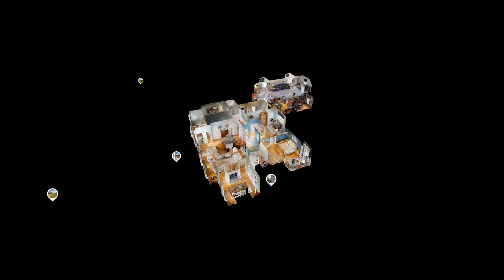9741 E Lyon Road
Gorgeous home located at 9741 E Lyon Road in Readyville Tennessee!